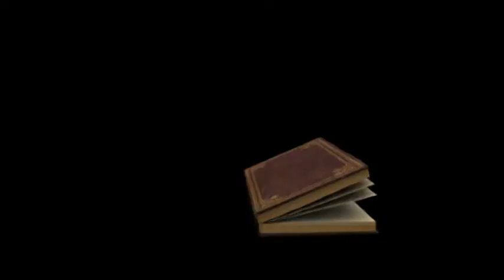Malayalam Christian Message. Pr.John Isac